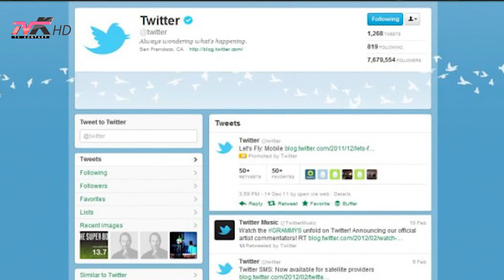Jetë dhe stil - Ndikimi i rrjeteve sociale në shoqërinë tonë